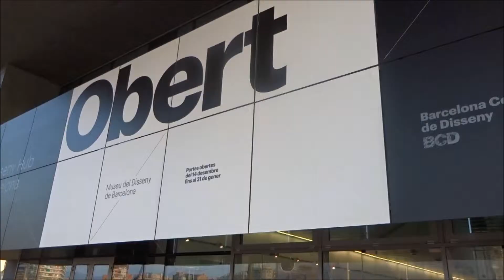MUSEO DEL DISEÑO DE BARCELONA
MUSEU DEL DISSENY